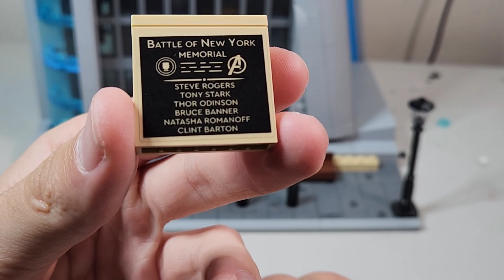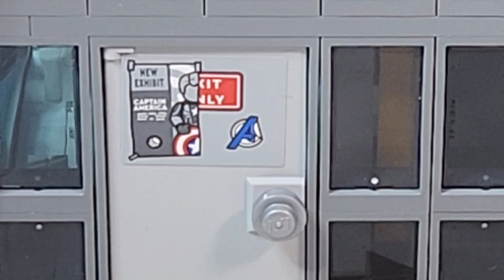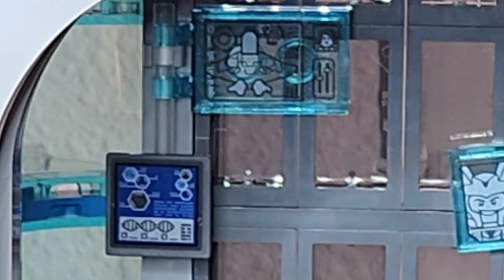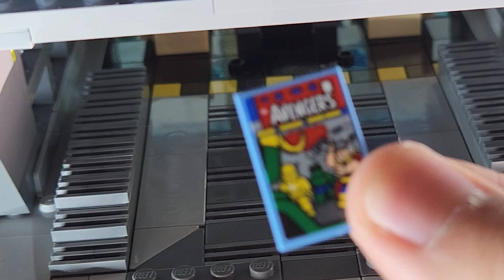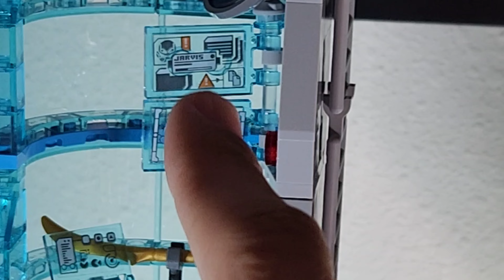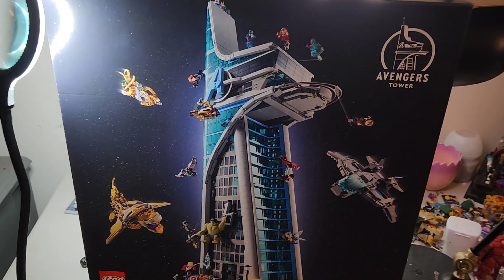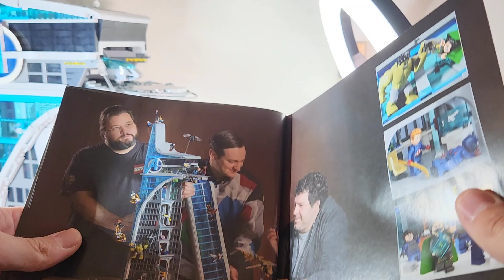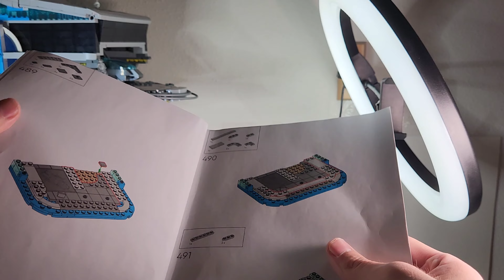This Thing is MASSIVE!!!! (Lego Avengers Tower Set Review 76269)